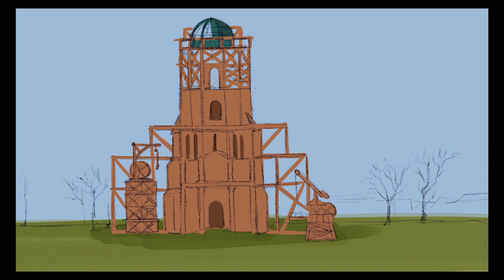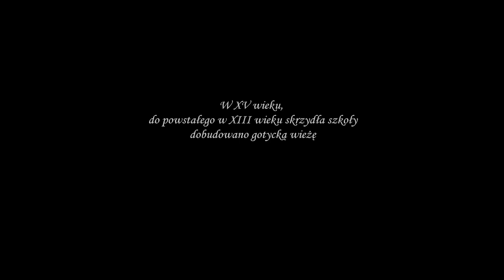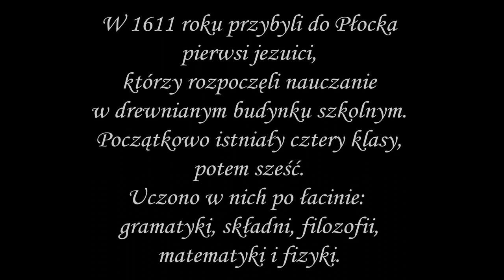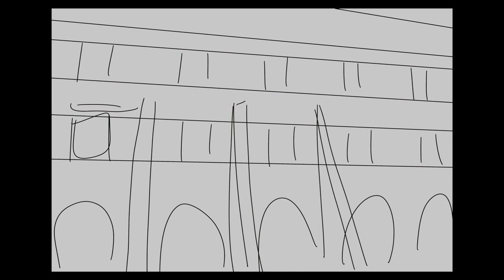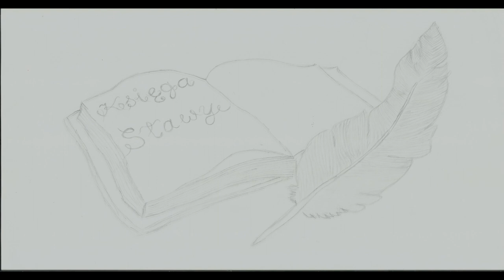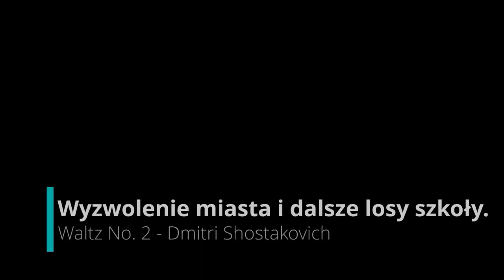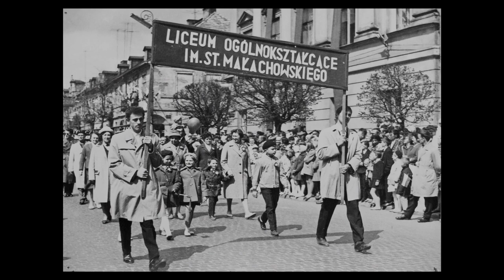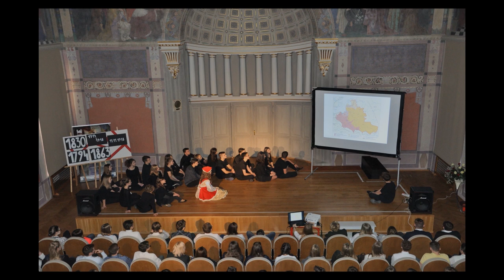Koncert z okazji 840-lecia istnienia Liceum Ogólnokształcącego im. Marsz. Stanisława Małachowskiego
Koncert z okazji Jubileuszu 840-lecia Liceum Ogólnokształcącego im. Marszałka Stanisława Małachowskiego w Płocku - najstarszej szkoły w Polsce.
Koncert odbył się 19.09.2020 w Auli im. Kajetana Morykoniego. Wykonawcami są uczniowie i absolwenci Liceum.

W koncercie wzięli udział:
Mateusz Mikulski - skrzypce 1
Maria Ciećwierz - skrzypce 2
Jan Dubielak - skrzypce 3
Laura Szewczyk - skrzypce 4
Wiktoria Kuczorra - altówka 1
Marta Araszewska - altówka 2
Artur Mycroft - wiolonczela
Sara Bisping-Janiak - flet
Maria Rutecka - saksofon altowy
Aleksandra Wojewódzka - waltornia
Aleksandra Sumlińska - puzon
Karol Sieniewicz - gitara akustyczna
Filip Kwiatkowski - gitara elektryczna
Jakub Podwójci - gitara basowa
Karol Jóźwiak - perkusja
Piotr Magierski - aranżacje, kierownictwo muzyczne

Twórcami ilustracji do animacji są:
Urszula Grzelka
Weronika Goździk
Maja Ruszkowska
Sara Bisping-Janiak
Gabriela Sosnowska
Nikodem Łuczak
Zuzanna Gołębiewska
Marta Nicewicz
Julia Lińska
Dariusz Lewandowski
Alicja Liberadzka
Karolina Klonowska
Karol Jóźwiak
Maria Rutecka
Magdalena Janiszewska

Mix nagrania wykonał Sebastian Krajewski.
Głosu udzielił Henryk Jóźwiak.
Zdjęcia filmowe i montaż wykonał Jan Gawryłkiewicz.

Organizacja wydarzenia:
Katarzyna Góralska - Dyrektor Liceum Ogólnokształcącego im. Marszałka Stanisława Małachowskiego
Anna Wiśniewska - prezes Towarzystwa Małachowiaków
Magdalena Janiszewska - członek zarządu Towarzystwa Małachowiaków

Andrzej Nowakowski - Prezydent Miasta Płocka
Adam Struzik - Marszałek Województwa Mazowieckiego
Zbigniew Perzesty - prezes firmy Mega-Sped

Patroni Honorowi:
Ministerstwo Edukacji Narodowej
Mazowiecki Kurator Oświaty
Marszałek Województwa Mazowieckiego
Prezydent Miasta Płocka

Utwory wykorzystane w oryginalnych aranżacjach:
Chorał Gregoriański - autor nieznany - wykonanie Opactwo Benedyktynów w Tyńcu
Pavan - autor nieznany - wykonanie New York Pro Musica
Pavan de Alexandre - Alonso Mudarra - wykonanie Jose Miguel Moreno
Toccata and Fugue in D minor - Johann Sebastian Bach - wykonanie Hannes Kästner
The Arrival of the Queen of Sheba - Georg Friedrich Händel - wykonanie Bela Banfalvi
Four Seasons: Winter - Antonio Vivaldi - wykonanie Musici di San Marco
Symphony no. 101 - Joseph Haydn - wykonanie Berliner Philharmoniker
The Vth Symphony - Ludwig Van Beethoven - wykonanie London Philharmonic Orchestra
Eine Kleine Nachtmusik: 2. Romanze - Wolfgang Amadeus Mozart - wykonanie Camerata Academica Salzburg
Idylla As-dur - Eugeniusz Gruberski - wykonanie Jarosław Domagała
Moment Musicaux No. 3 - Franz Schubert - wykonanie David Fray
Swan Lake (Ballet Suite) - Pyotr Tchaikovsky - wykonanie London Philharmonic Orchestra
Etiuda op. 10 nr 12 - Fryderyk Chopin - wykonanie Sylvia Capova
Symphony no. 3 - Johannes Brahms - wykonanie Berliner Philharmoniker
Suita z filmu „Ogniem i Mieczem” - Krzesimir Dębski - wykonanie FMF Youth Orchestra
A Place Without Mercy - Thomas Newman
Waltz No. 2 - Dmitri Shostakovich - wykonanie Johann Strauss Orchestra
Summer in the City - Quincy Jones
Kompozycja Własna - Piotr Magierski

Koncert był wydarzeniem niekomercyjnym, wstęp był bezpłatny. Żaden z artystów występujących w koncercie nie pobierał wynagrodzenia. Wykorzystane fragmenty istniejących kompozycji zostały użyte jedynie w celach edukacyjnych. Wszystkie aranżacje zagrane na żywo są autorskie.